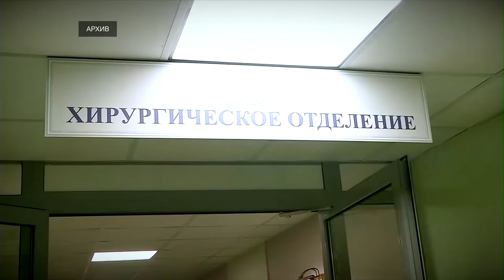Министр здравоохранения отметит 1 февраля свой день рождения